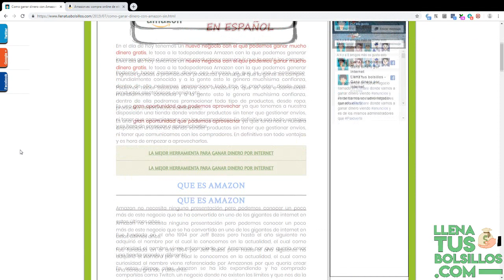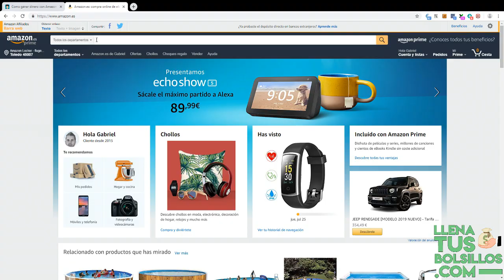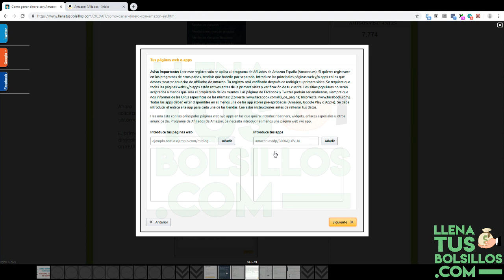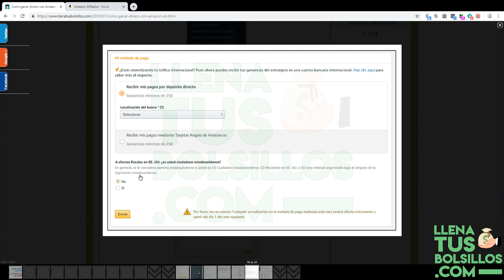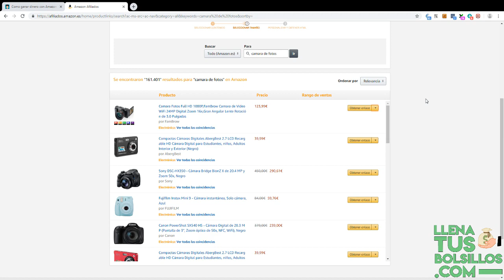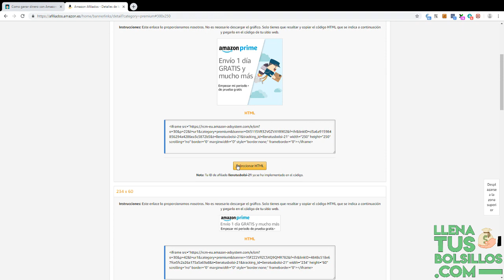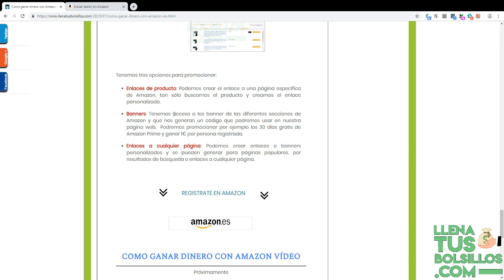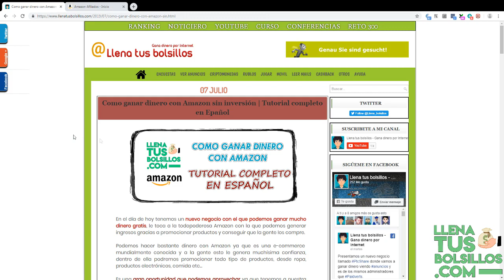Como ganar dinero con Amazon afilados sin inversión | Explicación completa en español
🔴  NUEVO VÍDEO   🔴